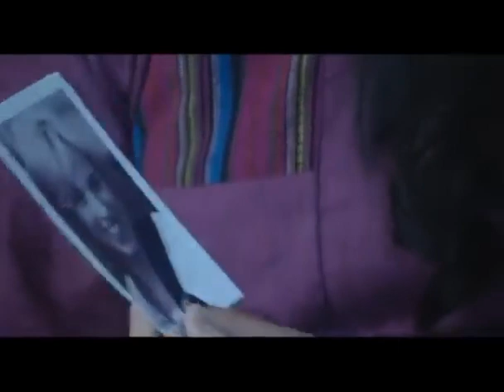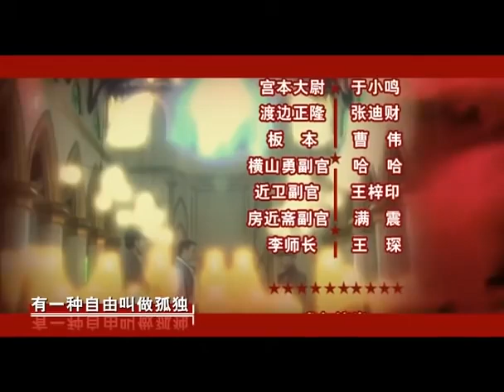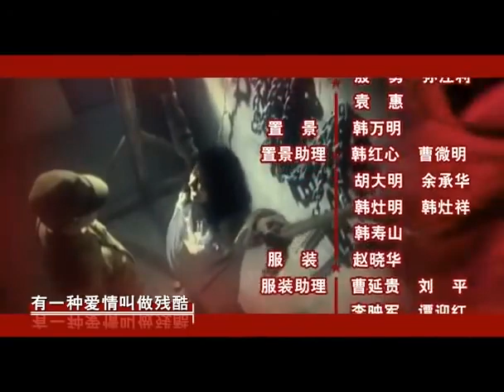【抗日谍战剧】《致命情报》第11集 | 乘风破浪的姐姐万茜女扮男装进军队学校成为一等特工潜入敌区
导演：朱锐斌
主演：余皑磊、万茜、孔琳、李解
《致命情报》以1942年抗日战争错综复杂的局势为背景，讲述了三个心怀理想抱负的青年，在祖国陷于危难之时走上不同的道路并展开一场谍报斗争的故事在洪湖地区，只有918师驻扎抗日。918师原是西北军杨虎城旧部，抗战爆发后编入汤恩伯麾下，在武汉会战中被中央军排斥倾轧，几乎全军覆没。师长房近斋打出了外抗日寇内抗中央的旗帜，招兵买马，迅速壮大，成了江北抗日力量中的一支劲旅。